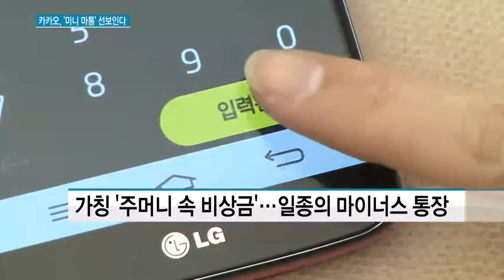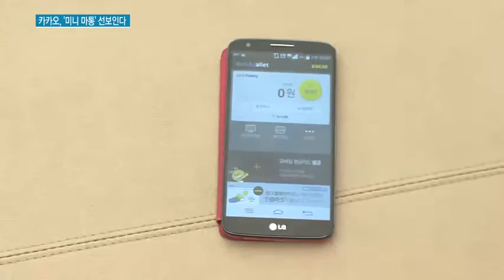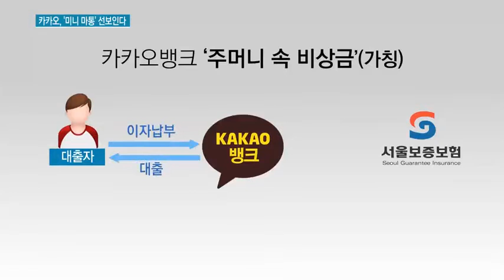[단독] 카카오뱅크, '미니' 마이너스 통장 선보인다…1인당 최대 200만원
07/07 MTN 투데이

내년 초 영업을 시작할 예정인 인터넷전문은행, 카카오뱅크가 연 최저 5%대의 '미니 마이너스 통장'을 통해 중금리 대출 시장 선점에 나설 계획입니다. 특히 주주사인 서울보증보험이 부실을 100% 떠안아 주기로 했습니다. 최보윤 기자의 단독 보돕니다.